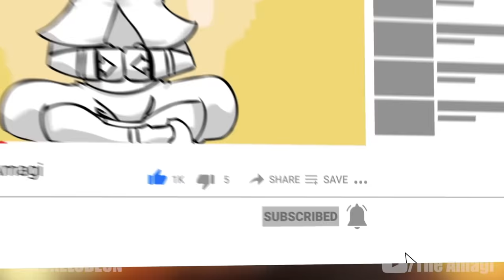The Life Of Kya (Avatar)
Kya is the second of Avatar Aang and Katara's three children and their only daughter, as well as the couple's only waterbending child. After traveling the world and becoming a renowned healer of her own accord, she settled down with her mother in the Southern Water Tribe following Aang's passing, though frequently travels to Republic City to help out whenever the city is in trouble.

CHAPTERS

00:00 Intro
00:46 Early Life
01:48 Reuniting The Family
03:10 Family Troubles
07:23 Eastern Air Temple
11:05 Journey To The Southern Spirit Portal
12:45 Searching For Jinora
15:58 Post-Harmonic Convergence
17:55 Discovering Zaheer
19:58 The Red Lotus' Ambush
22:53 Return To The South
23:16 174 AG

AVATAR WIKI

CREDITS

PRODUCER: @AmagiPublishing
NARRATOR: @Jeremyafreed
EDITOR: @Imubi5